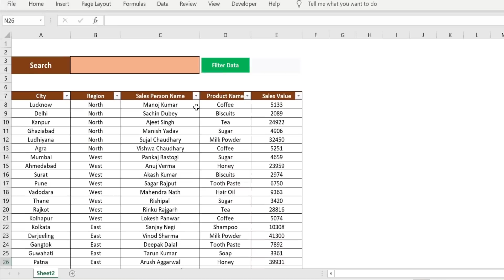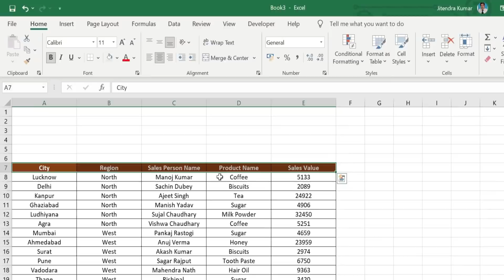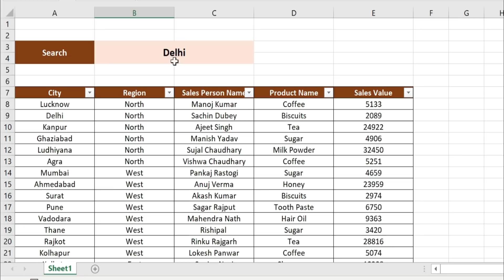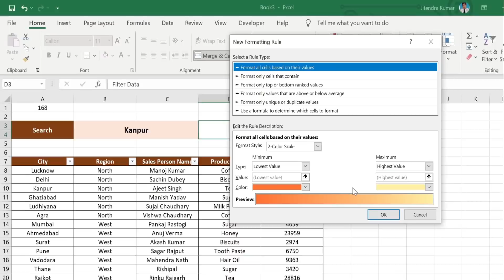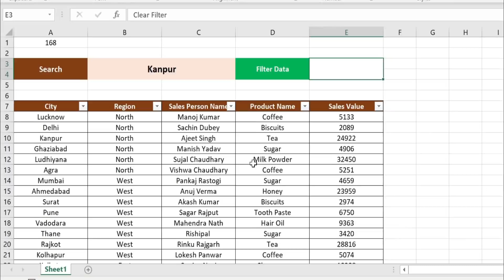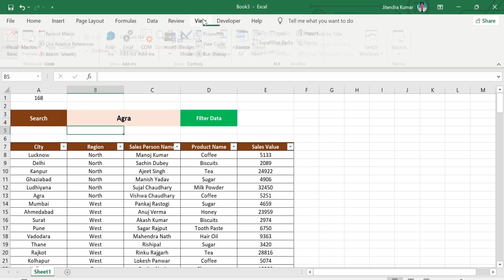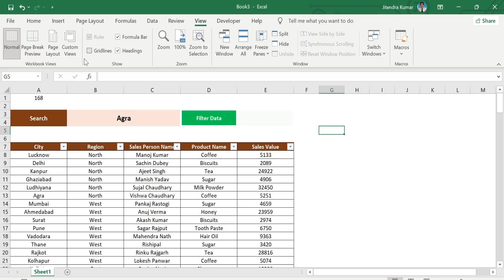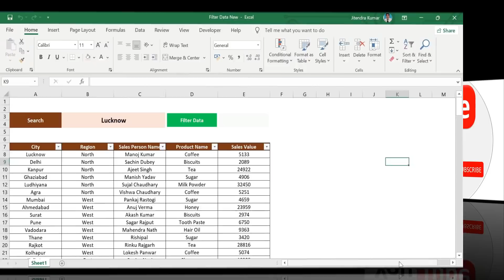Filter Data Automatically in Excel (Hindi)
It is really a new way to filter data in Microsoft Excel. This automatic filter is created with the help of Conditional Formatting and Macro.